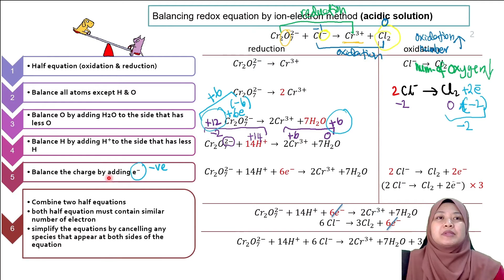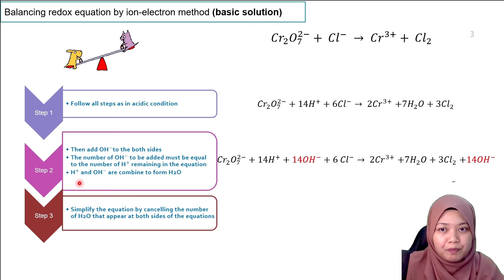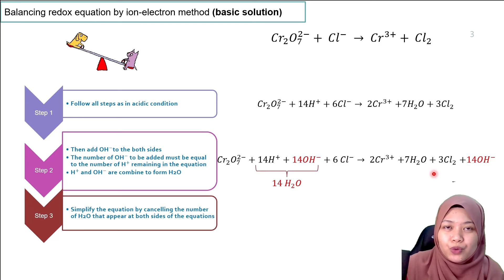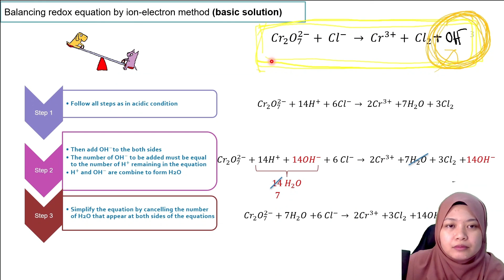Subtopic 1.3: Stoichiometry (aii) (Part 2)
CHAPTER 1: MATTER